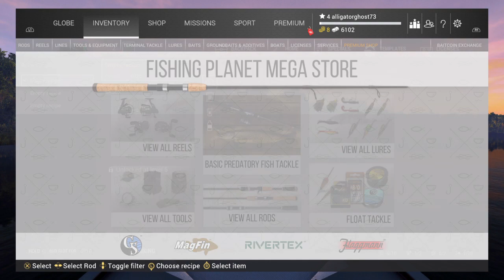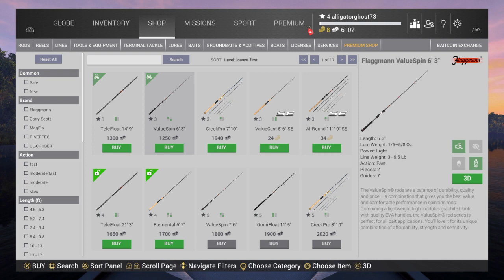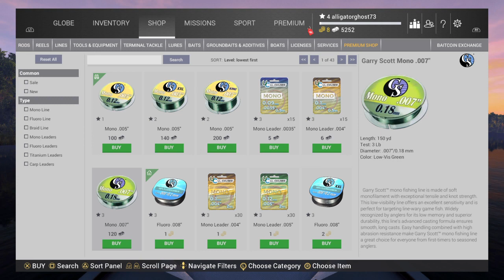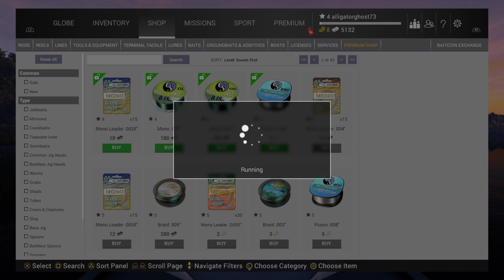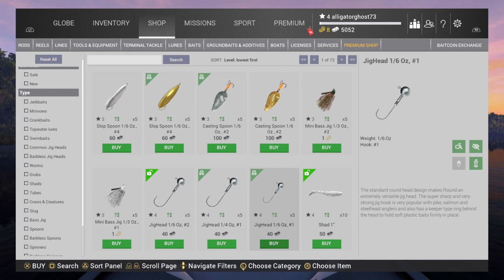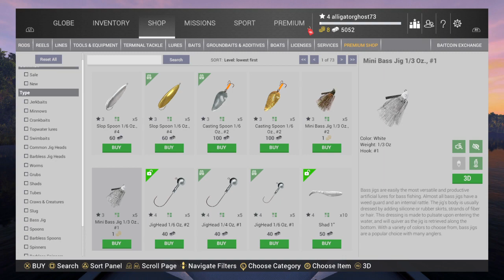Great day to call in sick